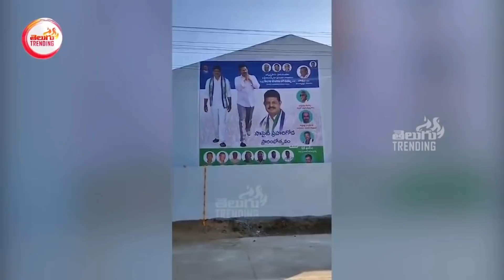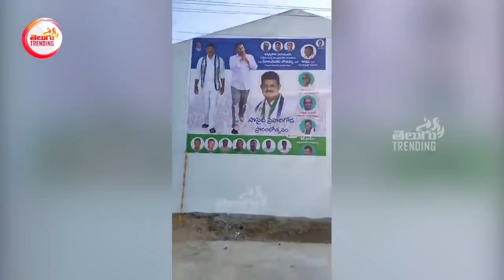వైసిపి ఎమ్మెల్యే భారీ ఓపెనింగ్ | YCp MLA Inauguration Viral Video | YCP Leader Trolls Video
వైసిపి ఎమ్మెల్యే భారీ ఓపెనింగ్ | YCp MLA Inauguration Viral Video | YCP Leader Trolls Video | YCP |@BharathiTVTelugu